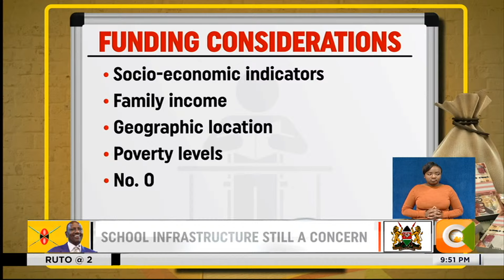Ruto @2 | President Ruto's education scorecard after two years in power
Ruto@ 2: Hard Education Lessons
Education Sector Still Rocked By Issues
Cbc Facing Major Teachers Shortage
School Infrastructure Still A Concern
University Funding Model Facing Challenges